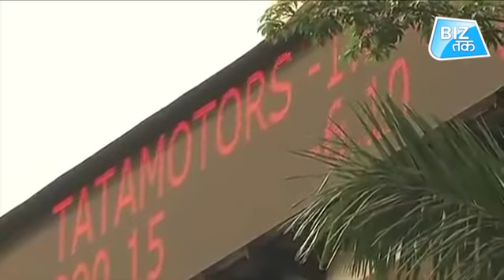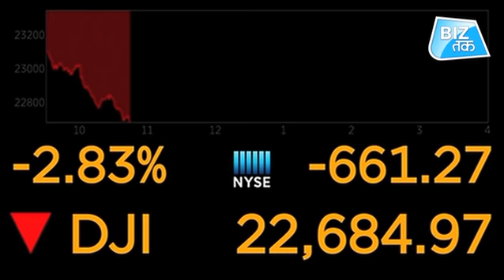निवेशकों की पसंद बना कैश | Biz Tak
बीते कई हफ्तों से शेयर बाज़ार में उथल-पुथल का दौर जारी है। भारत में भी चुनावी माहौल के बीच शेयर बाज़ार में काफी उतार-चढ़ाव देखने को मिल रहा है. लेकिन इस बीच एक सर्वे सामने आया है जिसमें अरबपतियों की शेयर बाज़ार में घटती दिलचस्पी और कैश में बढ़ते इंटरेस्ट का जिक्र किया गया है।